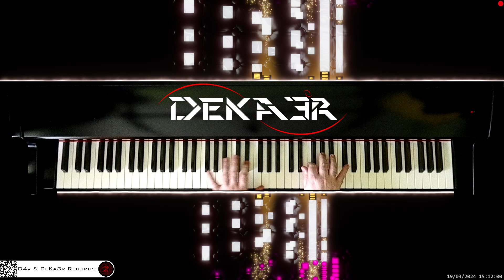🔴 irl 🎹 CODE • COMPOSITOR DE MÚSICA - MUSIC COMPOSER • PIANO